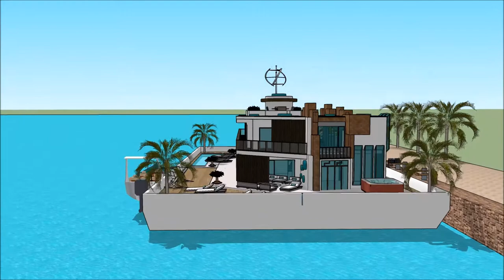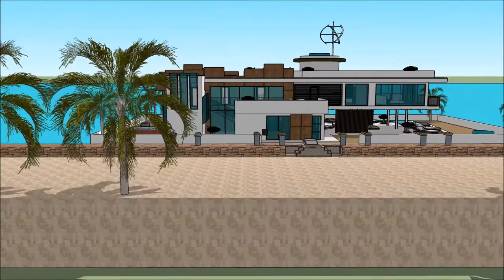Yacht home QATAR INTERNATIONAL BOAT SHOW 2018 Exhibition and expo Luxury Yacht and Houseboat Chart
The houseboatzania launching an innovative high-end luxury yacht houseboat home design potentially as a display of exhibition of the Yacht home QATAR INTERNATIONAL BOAT SHOW 2018  Exhibition and expo  Luxury Yacht and Houseboat Chart.

The collection of the Houseboatzania concept of Yacht home QATAR INTERNATIONAL BOAT SHOW 2018  Exhibition and expo  Luxury Yacht and Houseboat Chart consists of high luxury and architectural art pieces in minimalism combined with living on the waterfront of the harbour of

The houseboat yacht design has the basis to sustain living with high standards and contemporary structural design at Yacht home QATAR INTERNATIONAL BOAT SHOW 2018  Exhibition and expo  Luxury Yacht and Houseboat Chart with numerous of prospects for excessive living and celebrating the desire of life worldwide: